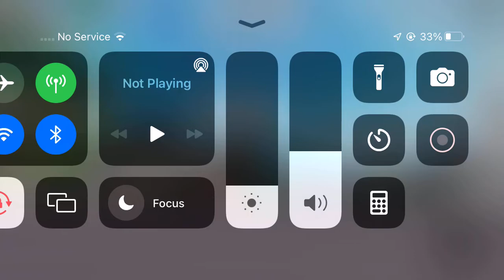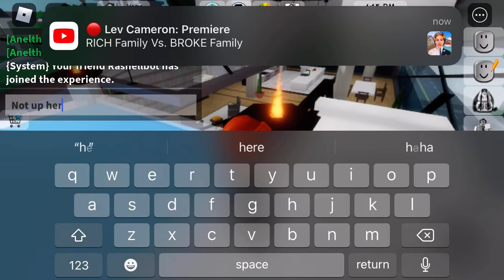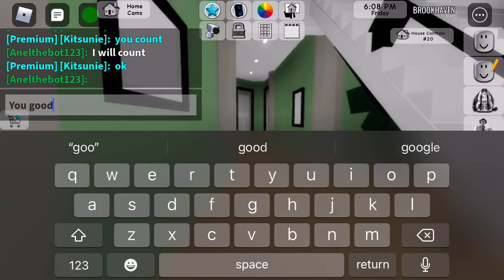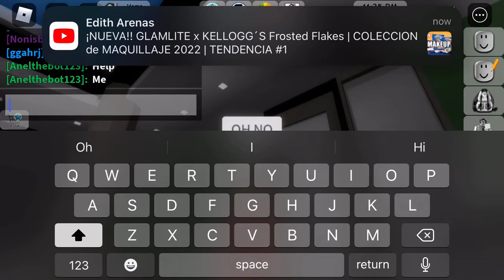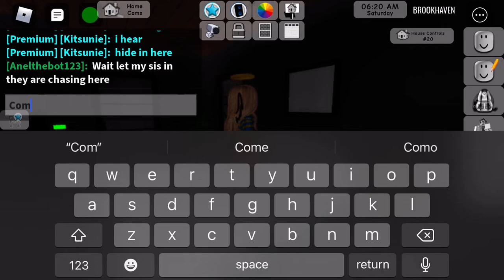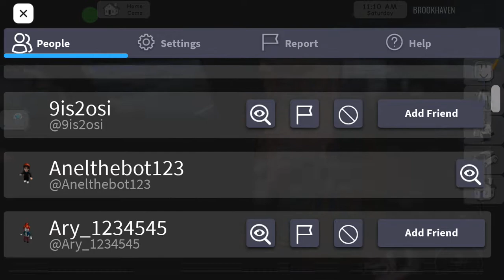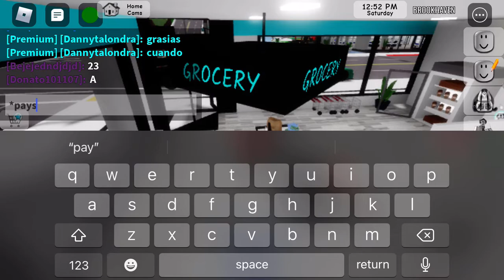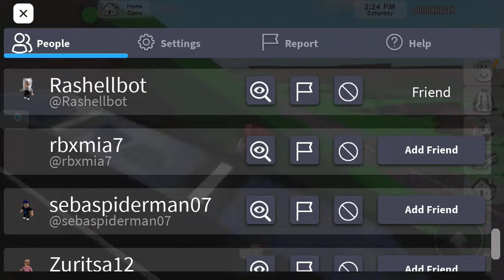Today I played with this girl…..